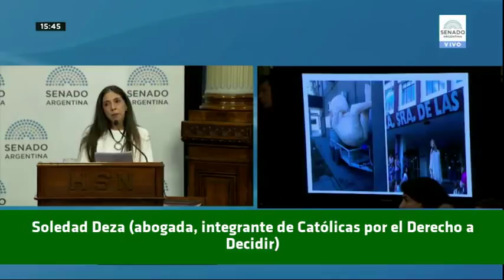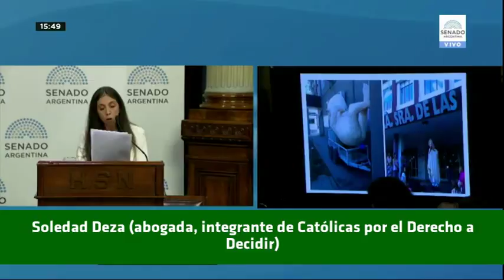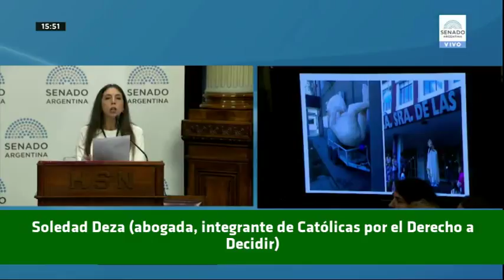Exposición de Soledad Deza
Reunión plenaria de comisiones del Senado del 25 de julio para debatir el proyecto que obtuvo media sanción de Diputadxs.
Soledad Deza es abogada, mágister en Género, Sociedad y Políticas Públicas (FLACSO), coordinadora del Área Litigio Estratégico de Catolicas por el Derecho a Decidir Argentina e integrante de la Campaña Nacional por el Derecho al Aborto Legal, Seguro y Gratuito.